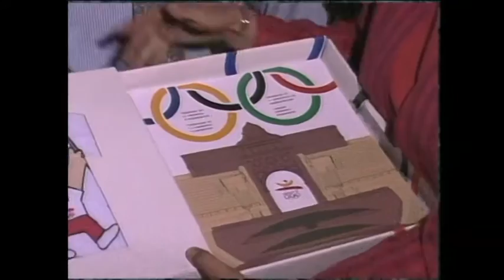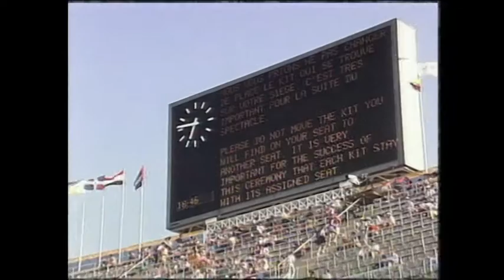Barcelona '92 | Olimpic Kit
Olga Viza y Matias Prats presentan el "Olimpic Kit" de Barcelona.

TVE